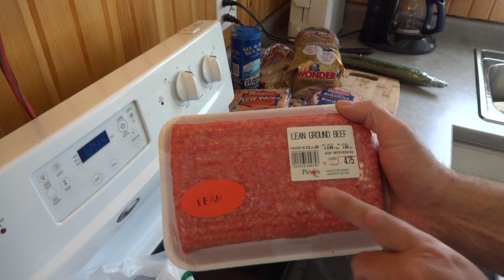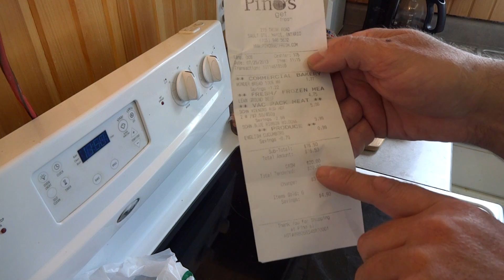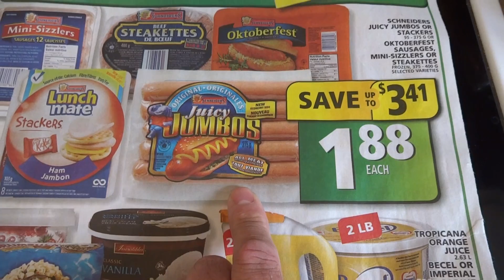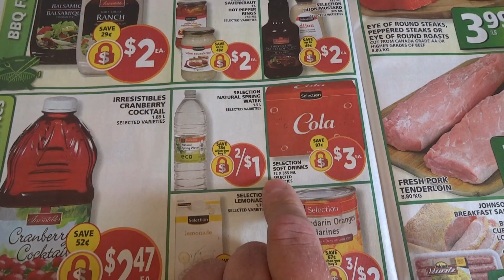Pienen pieni kauppakassi